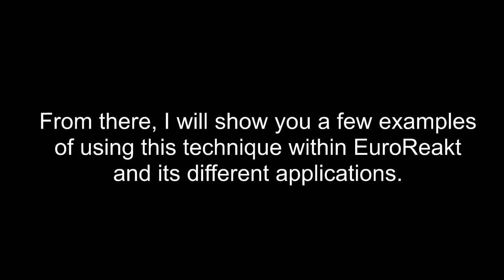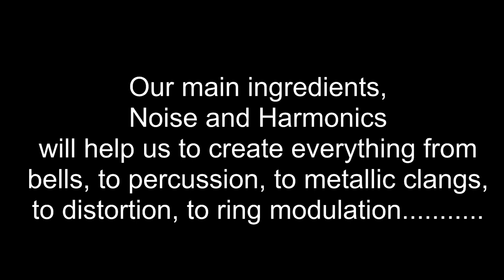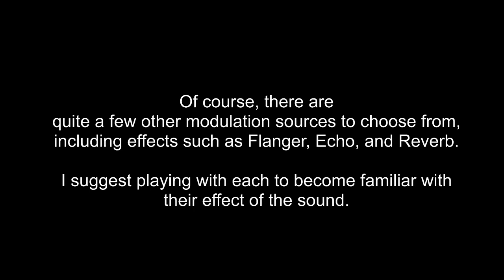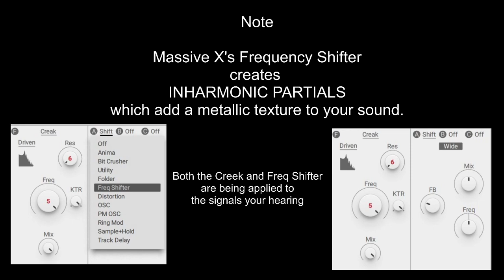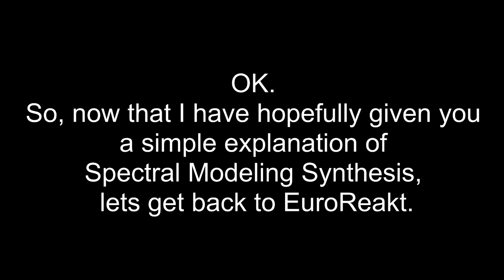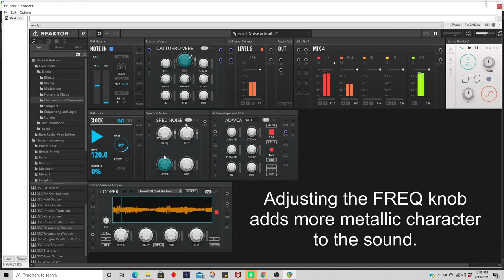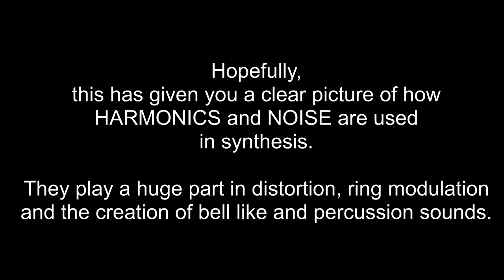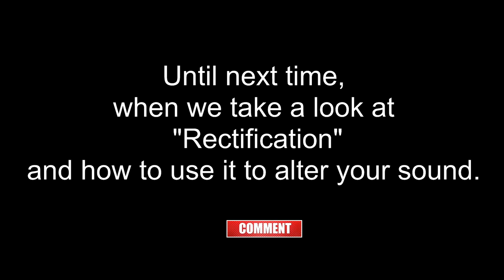Reaktor Blocks and EuroReakt. Morphing Metal Madness with Spectral Synthesis (and other fun stuff)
*Quick Note*: At minute 6:25 of the video, my intention was to show you how the sound morphs between a metallic sound to a percussion sound, by altering the partials. Sorry. Should have explained that better*

In this video, I will show you a few examples of how you can use EuroReakt blocks to create metallic and percussive sounds with Spectral Synthesis techniques.
Featuring Native Instruments Absynth and Reaktor Prism !

Our Other Videos in This Series (19 in ALL)

Part 5: Using Boolean Logic Blocks

Part 4: Walks you through the steps using A/D Envelopes, Clocks, and Clock Dividers to manipulate time and create interesting "illusions" with modular synthesis software.

Part 2 in this series, "Blocks Prime and EuroReakt", where we cover demonstrations of the incredible "Morphing Filter", Rungler Dual Oscillator, and more!

Cinematic Sound Design, Scoring, and Custom Music Tracks for Videographers, Film makers, and Game Developers.

The Studio Equipment:
Native Instruments Komplete 13
Reaktor
Reaktor Blocks Prime
EuroReakt
Maschine MK3
East West Soundsonline Composer Cloud
ToonTracks EZ Keys and EZ Bass
Heavyocity Evolve, Evolve Mutations, Vocalise

Special Thanks to:
"Pixabay" for some video content

Michael Hetrick for an incredible product (EuroReakt)